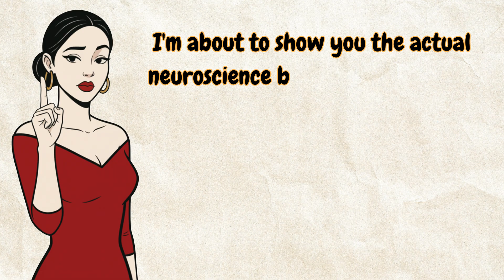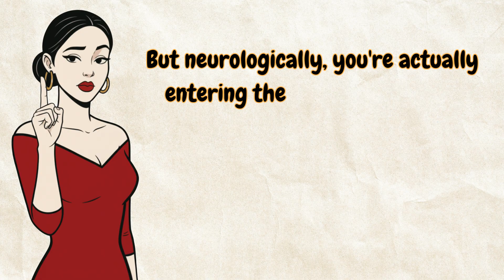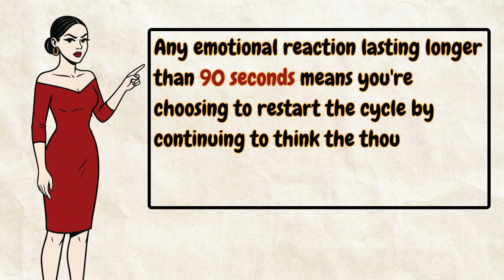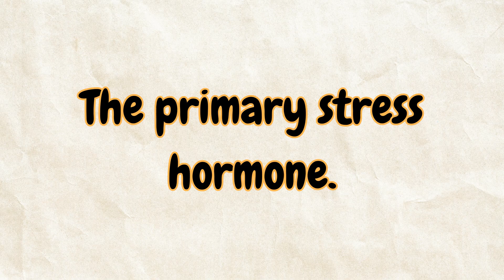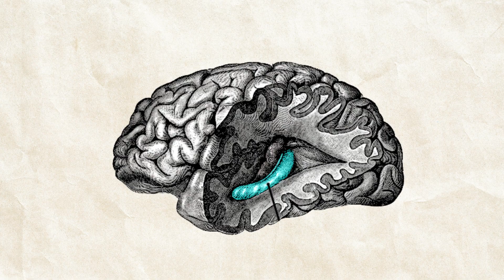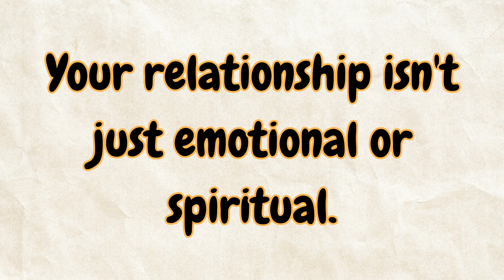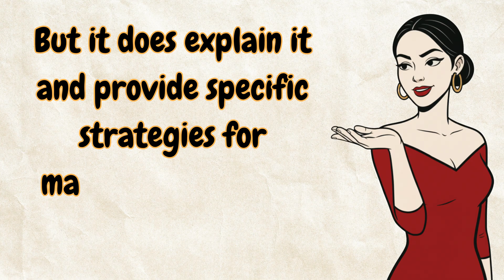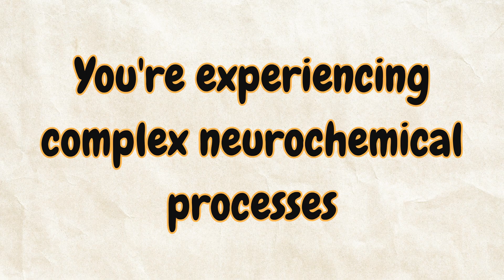Your brain is sabotaging your relationships (Here's the science)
Your relationship problems are literally brain chemistry problems. Learn the actual neuroscience behind why you feel what you feel and how to manage emotions scientifically.

🧠 The science you'll learn:
Amygdala vs. prefrontal cortex (why you react before thinking)
The chemical cocktail of falling in love
The 90-second rule for emotional reactions
How cortisol damages your emotional regulation
Mirror neurons and emotional contagion
Practical cognitive reappraisal techniques

Understanding the neuroscience doesn't make love less magical. It makes managing it more possible.

Which brain chemical controls your relationship most?